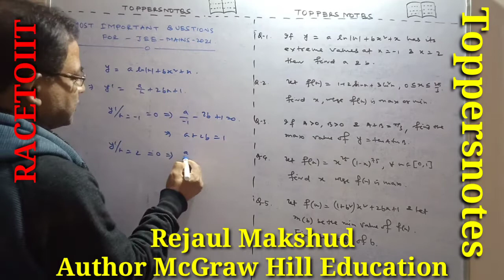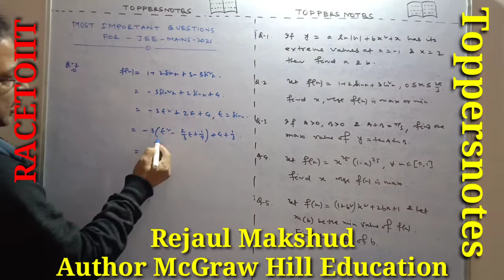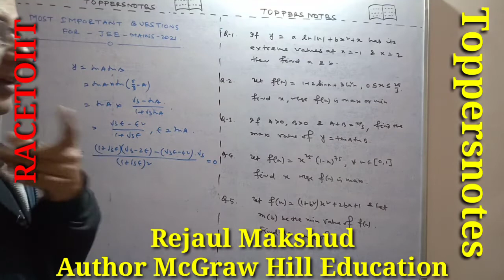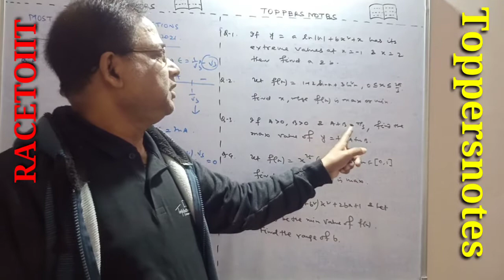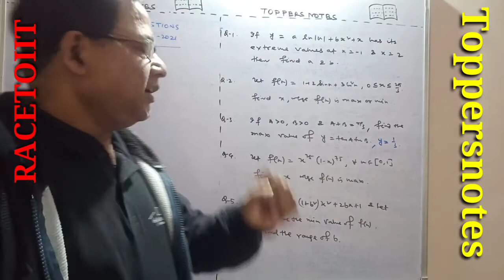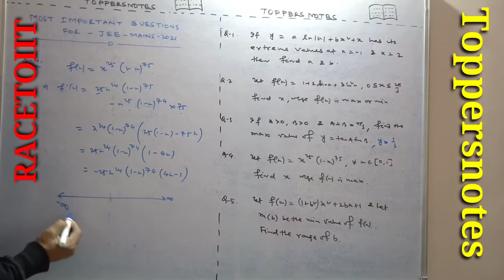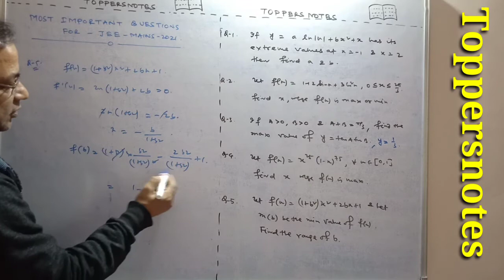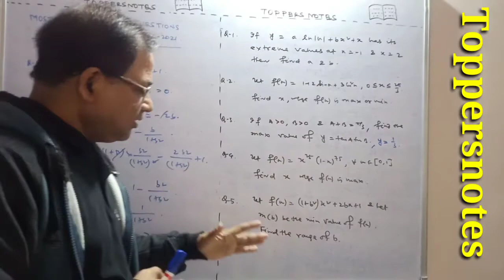JEE Mains 2021| Most Expected Problems| Maxima and Minima-1|Most Important Questions JEE Mains 2021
JEE Mains 2021| Most Expected Problems|Maxima and Minima-1| Most Important Questions JEE Mains | Race to IIT

Sure Success in JEE Main and Advanced

JEE Mains 2021, Most Expected Problems, Most Important Questions JEE Mains , Maxima and Minima-1, Race to IIT, Rejaul Sir,100 % GURANTEED QUESTIONS FOR JEE MAINS -2021 ,

WATCH PLAYLIST | JEE ADVANCED MATHS DOUBT

IN THIS VIDEO U WILL GET FANTASTIC DOUBT FOR YOUR JEE ADVANCED EXAM

1. JEE ADVANCED MATHS DOBUT,
2. DOUBT FOR JEE ADVANCED MATHS,
3. BEST PROBLEMS FOR JEE ADVANCED MATHS,
4. VERY GOOD PROBLEMS FOR JEE ADVANCED MATHS,
5. JEE ADVANCED MATHS DOUBT FROM ALGEBRA,
6. JEE ADVANCED MATHS DOUBT FROM TRIGONOMETRY,
7. JEE ADVANCED MATHS DOUBT FROM INVERSE TRIGONOMETRY,
8. JEE ADVANCED MATHS DOUBT FROM ALGEBRA,
9. JEE ADVANCED MATHS DOUBT FROM FROM PROBABILITY,
10. JEE ADVANCED MATHS DOUBT FROM REAL FUNCTIONS,
11. JEE ADVANCED MATHS DOUBT FROM DIFFERENTIAL CALCULUS,
12. JEE ADVANCED MATHS DOUBT FROM INTEGRAL CALCULUS,
13.  JEE ADVANCED MATHS DOUBT FROM DIFFERENTIAL EQUATIONS
14.  JEE ADVANCED MATHS DOUBT FROM DEFINITE INTEGRALS
15.  JEE ADVANCED MATHS DOUBT FROM INDEFINITE INTEGRATION
16. JEE ADVANCED MATHS DOUBT FROM VECTORS,
17. JEE ADVANCED MATHS DOUBT FROM 3D GEOMETRY,
18. JEE ADVANCED MATHS DOUBT FROM 2D GEOMETRY
19. JEE ADVANCED MATHS DOUBT FROM MATRICES AND DETERMINANTS
20. MATHS DOUBT FOR JEE
21. CLASS 12. MATHS DOUBT
22. MATHS DOUBT FOR ALL
23. IIT-JEE MATHS DOUBT
24. DESK KA MATHS DOUBT
25. MATHS KE LIYE SOUBT
26. JEE MAINS MATHS DOUBT
27. JEE MATHS DOUBT
28.. CLASS 11TH MATHS DOUBT
29. CLASS 12TH XII MATHS DOUBT
30. JEE MAINS MATHS DOUBT

31. BITSAT MATHS DOUBT
32. CBSE MATHS DOUBT
33. WB-JEE MATHS DOUBT
34. BIHAR-JEE MATHS DOUBT
35. ODISHA-JEE MATHS DOUBT
36. KCET MATHS DOUBT
37. MHCET MATHS DOUBT
38. GUJCET MATHS DOUBT
39. UPCET MATHS DOUBT
40. CET'S MATHS DOUBT
41. BITS MATHS DOUBT
42. ISC MATHS DOUBT
43. ISC CLASS 12 MATHS DOUBT
44. CBSE CLASS 12TH MATHS DOUBT
45. NCERT MATHS DOUBT
46. JAC BOARD MATHS DOUBT
47. RAJASTHAN BOARD MATHS DOSir,
48. HARYANA BOARD MATHS DOUBT
49. MATHS DOUBT FOR ALL
50. MATHS DOUBT FOR IISC ENTRANCE EXAM
51. MATHS DOUBT FOR IIT-JEE
52. MATHS DOUBT FOR JEE MAINS
53. MATHS DOUBT FOR JEE MAIN
54. JEE MAINS MATHS DOUBT
55. MATHS DOUBT FROM STATE-JEE
56. STATE-JEE MATHS DOUBT
57. ENGG MATHS DOUBT
58. MATHS DOUBT FROM ENGG ENTRANCE EXAM
59. MATHS DOUBT FOR ALL NIT EXAM
60. MATHS DOUBT FOR ALL IIT-JEE EXAM